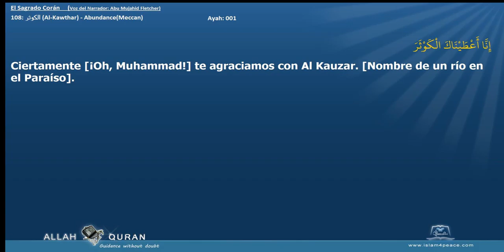El Sagrado Corán 108 الكوثر Al Kawthar AbundanceMeccan